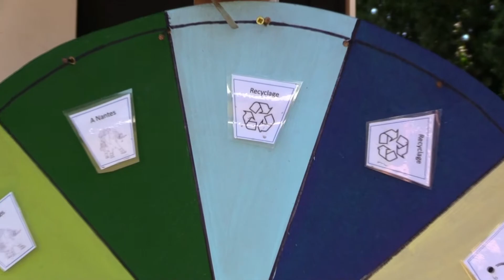Bouge ton été 2017 2em partie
Bouge ton été 2017 2em partie. Bon visionnage.